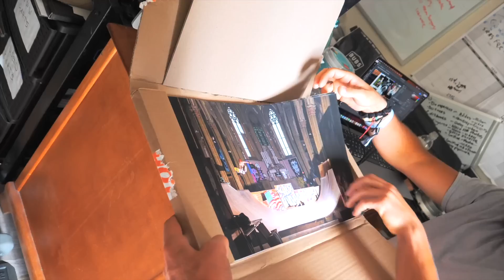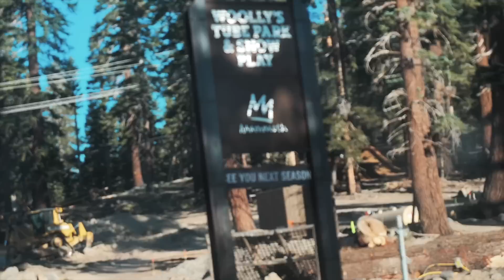How Is There SO MUCH SNOW at MAMMOTH STILL!? (August 2023)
Back to the US, and it feels so good to finally get rid of some of the abundance piling up in my life and to give back to so many people who need gear for cheap! Mammoth closing weekend is among us so we made the strike mission to the mountain for some final stoke laps of the season! So much love and so much appreciation for life! YEWWW!! - C Dub 08/06/23 #1321

SUPPORT AND COP SOME GEAR/MERCH!

REED MATHIS - All My Thanks